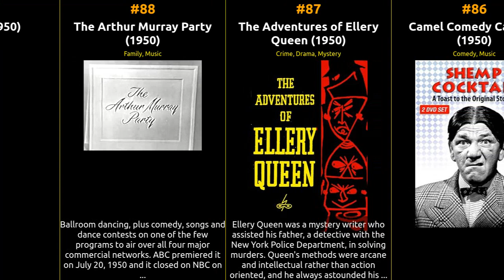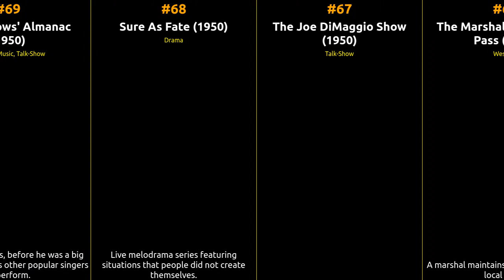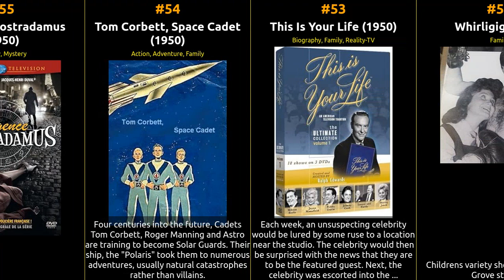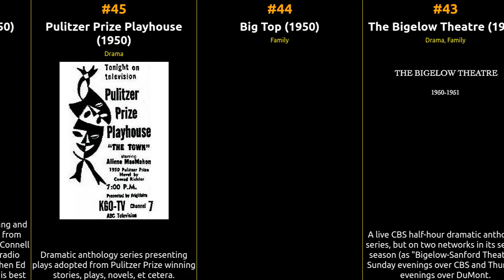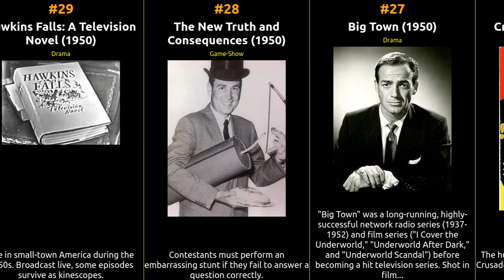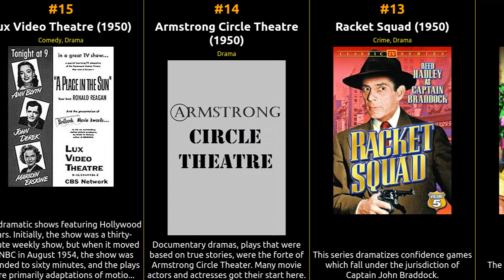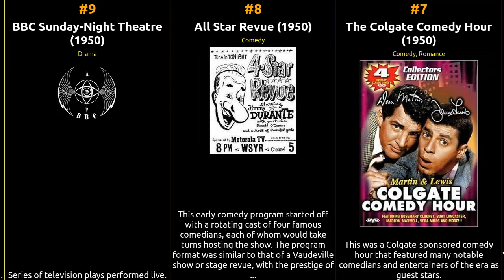Top 90 Series of 1950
🎥 Get ready for a cinematic journey like no other! Join us as we count down the top 90 series of 1950, according to IMDb ratings. From timeless classics to contemporary masterpieces, this epic list covers the best of the best in the world of tv series.

  🍿 Whether you're a movie buff looking to revisit your favorites or a cinephile in search of hidden gems, this video has it all. We've carefully curated this list based on IMDb's user ratings and reviews, ensuring you won't miss a single iconic tv series.

What's your all-time favorite series from this list? Enjoy the show! 🎬🌟

1 Formula 1
2 What's My Line?
3 The Jack Benny Program
4 The George Burns and Gracie Allen Show
5 You Bet Your Life
6 Your Show of Shows
7 The Colgate Comedy Hour
8 All Star Revue
9 BBC Sunday-Night Theatre
10 The Bob Hope Show
11 Robert Montgomery Presents
12 Beulah
13 Racket Squad
14 Armstrong Circle Theatre
15 Lux Video Theatre
16 The Paul Winchell Show
17 The Cisco Kid
18 Your Hit Parade
19 Danger
20 You Asked for It
21 The Gene Autry Show
22 Rocky King, Detective
23 Beat the Clock
24 The Billy Rose Show
25 The Prudential Family Playhouse
26 Crusader Rabbit
27 Big Town
28 The New Truth and Consequences
29 Hawkins Falls: A Television Novel
30 Charlie Wild, Private Detective
31 The Frank Sinatra Show
32 The Hazel Scott Show
33 Cameo Theatre
34 The Web
35 Andy Pandy
36 The Buster Keaton Show
37 Starlight Theatre
38 What in the World?
39 The Uncle Al Show
40 Treasury Men in Action
41 Rancho Alegre
42 Somerset Maugham TV Theatre
43 The Bigelow Theatre
44 Big Top
45 Pulitzer Prize Playhouse
46 Smilin' Ed's Gang
47 The Big Picture
48 The Kate Smith Hour
49 Mama Rosa
50 The Garry Moore Show
51 The Pinky Lee Show
52 Whirligig
53 This Is Your Life
54 Tom Corbett, Space Cadet
55 L'Agence Nostradamus
56 The Gabby Hayes Show
57 Musical Comedy Time
58 Ford Star Revue
59 Broadway Open House
60 Stage 13
61 The Trap
62 The Magnavox Theater
63 The First Hundred Years
64 The Stu Erwin Show
65 Zoo Parade
66 The Marshal of Gunsight Pass
67 The Joe DiMaggio Show
68 Sure As Fate
69 Abe Burrows' Almanac
70 Super Circus
71 The Alan Young Show
72 Buck Rogers
73 Meet Corliss Archer
74 The Hank McCune Show
75 The Ken Murray Show
76 The College Bowl
77 UK General Election
78 Dangerous Assignment
79 Alkali Ike
80 The Joe Franklin Show
81 The Popsicle Parade of Stars
82 Nash Airflyte Theatre
83 Dick Tracy
84 Space Patrol
85 The Centre Show
86 Camel Comedy Caravan
87 The Adventures of Ellery Queen
88 The Arthur Murray Party
89 The Girls
90 The Adventures of Paddy the Pelican